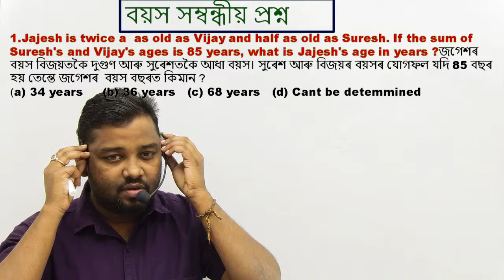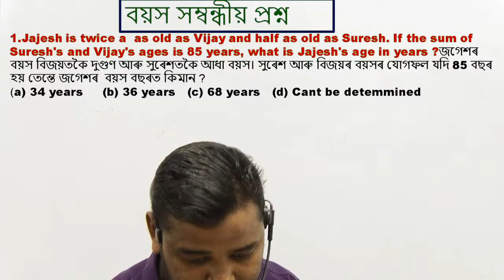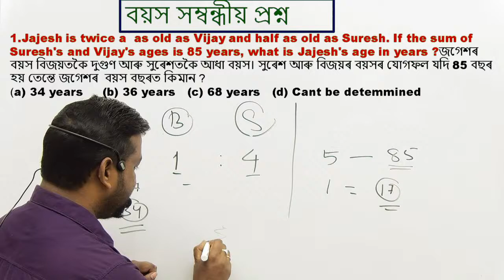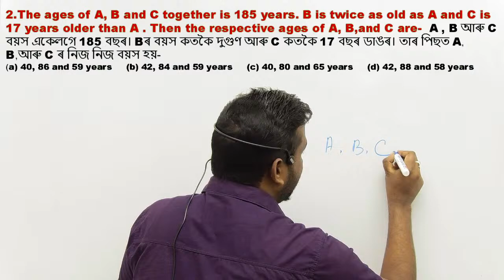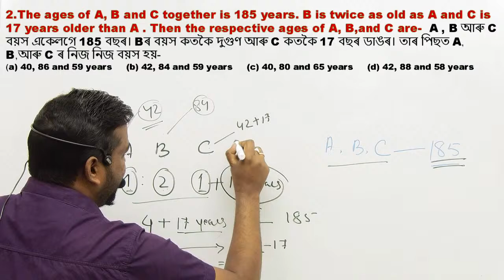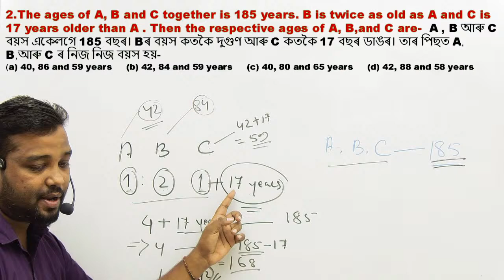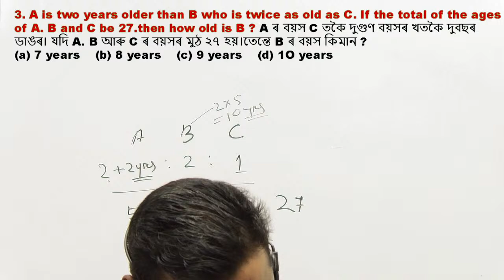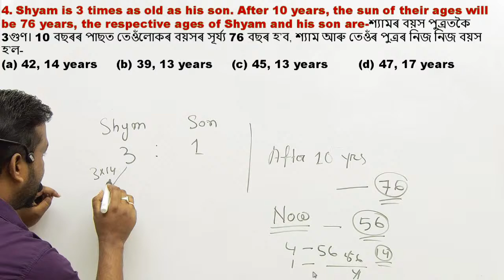ADRE 2.0 :Maths//Age Problems 2/Tricks/td advice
ADRE 2.0 :Maths//Age Problems 2/Tricks/td advice//Important Questions//ADRE most probable QuestionUnlocking Success: ADRE 2.0 Math Tricks for Assam Direct Recruitment 2023!

ADRE 2.0 :Maths//Common Questions ||ADRE 2.0 NOTIFICATION||ADRE grade 3 & grade 4 Exam

ADRE 2.0 NOTIFICATION 2023-24 || ADRE VACANCY 2024//Polity//অসম চৰকাৰৰ নতুন নিযুক্তিৰ প্ৰস্তুতি

All ABOUT ADRE 2.0 NOTIFICATION

ADRE 2.0 Strategy and Master Plan

Your Queries;

adre 2.0
adre 2.0 syllabus 2023
adre 2023

syllabus
assam govt jobs 2023 online
apply
assam govt job syllabus
assam govt job previous year
question paper
assam govt job recruitment 2023
preparation

adre 2.0,
adre 2.0 notification,
adre 2.0 apply date,
new job assam govt 2022,
how to apply assam govt job,
assam government new job vacancy,
assam government service,
assam govt new recruitment,
new 4th grade job in assam,
preparation for assam govt job
assam police apply 2023,